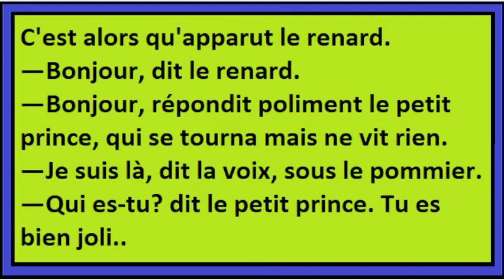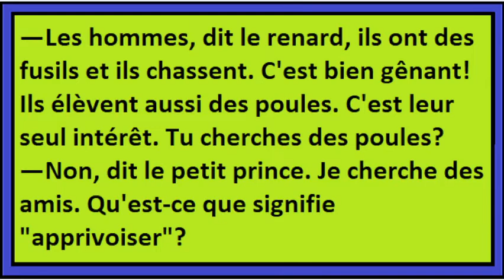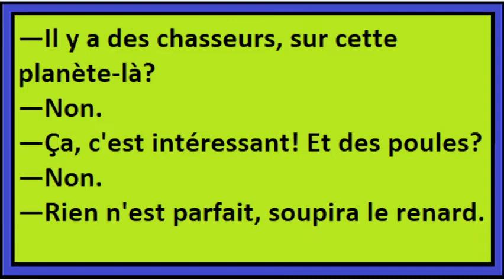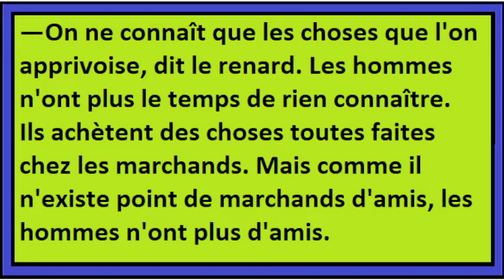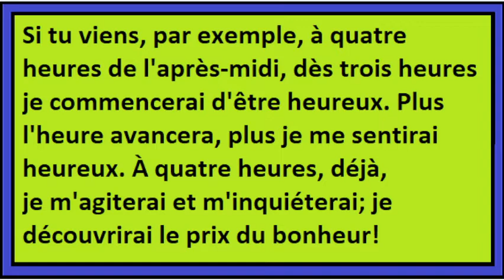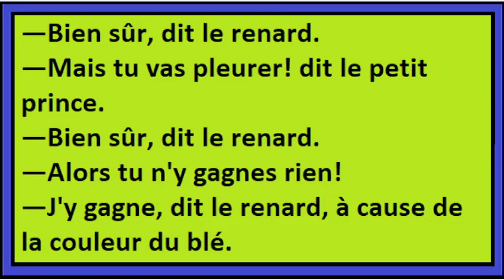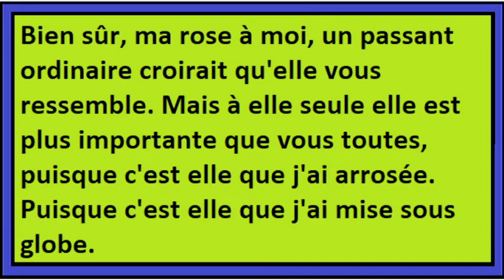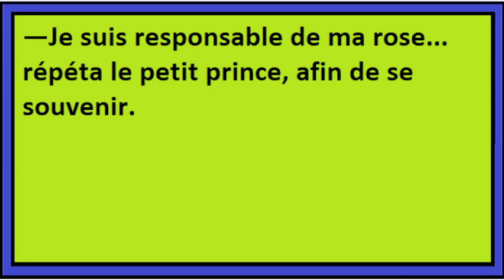Chapitre 21: Le petit prince - Маленький принц - французская сказка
Если вы хотите практиковать французский:
Мои группы телеграм: